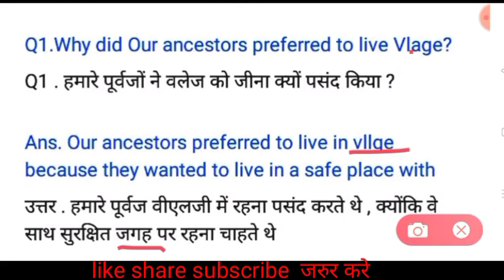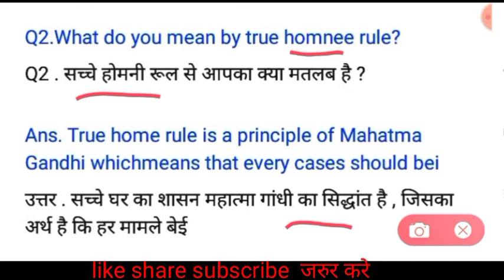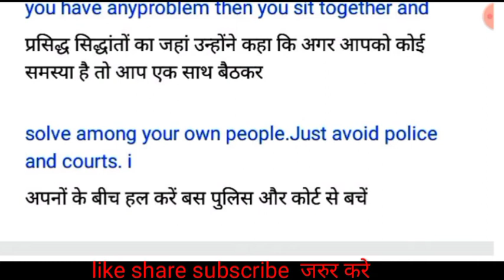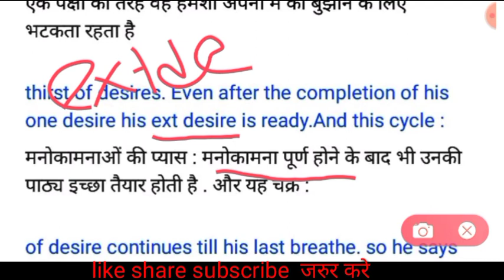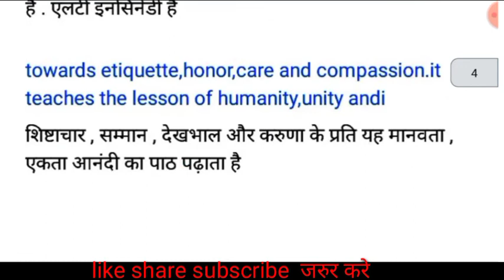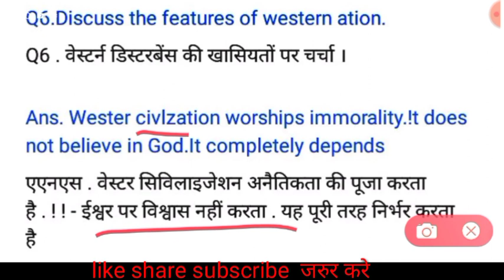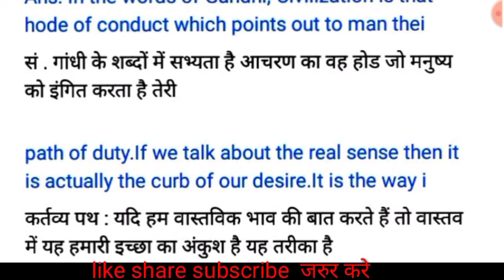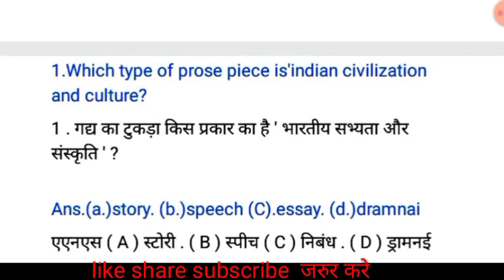12th class english chapter 1 Indian civilization and culture ka subjective question by Sonu sir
इस channelपर 10th ,12th class के परिक्षा की
 तैयारी कराया जाता है
सभी 10 th, 12th के pervious year question कराया जाएगा
 important objective and subjective question कराया जाएगा
नया है तो channel से जुड़ जाइए